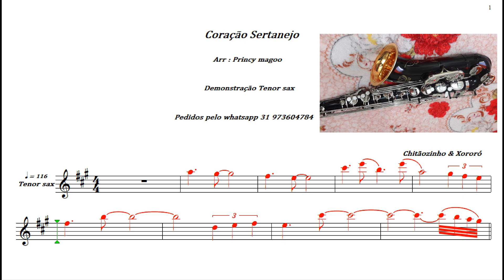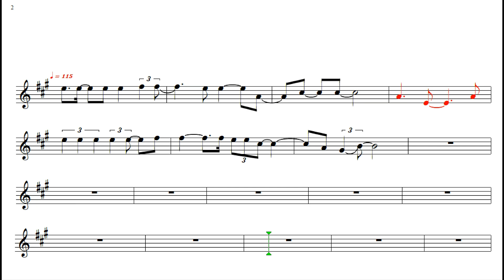Coração Sertanejo🎷 Chitãozinho & Xororó🎷 Demonstração Tenor sax